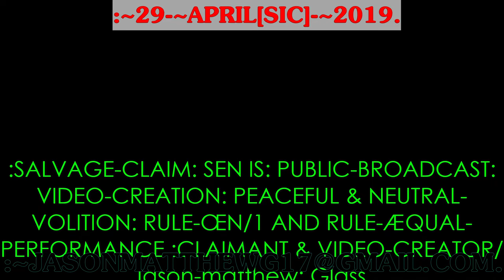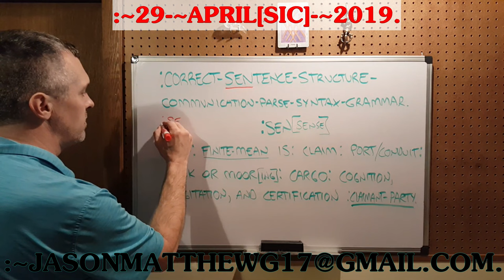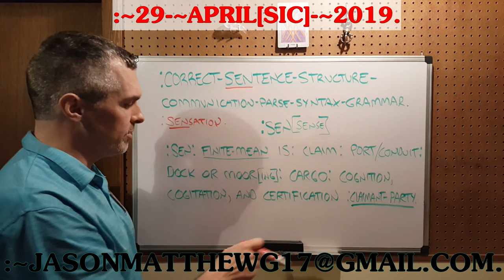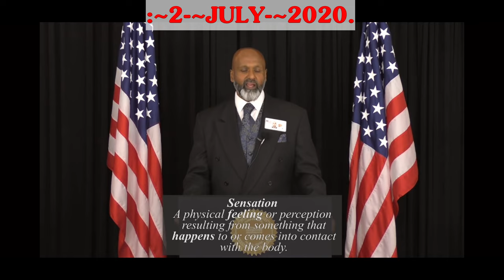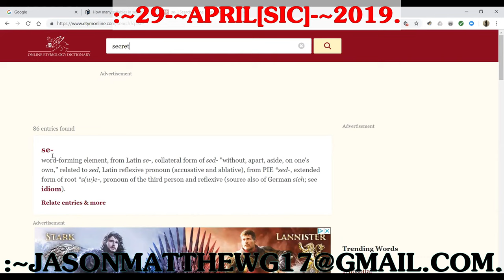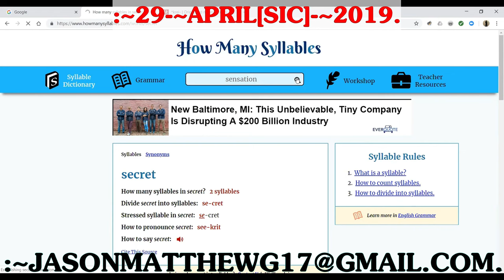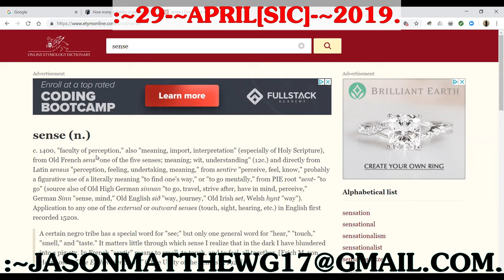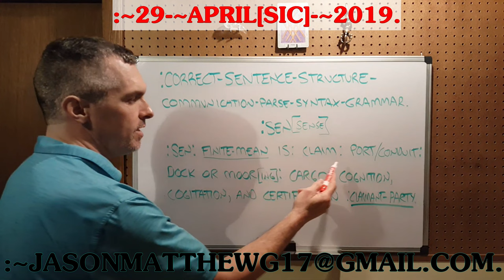:CLOSURE: SENSATION-CLAIM.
FOR THE CLOSURE OF THE SENSATION-CLAIM.
:~1– FOR THE FUNCTION-CLAIM OF THIS VIDEO IS WITH THE SHARE OF THE CLOSURE WITH THE MATTER OF THE SENSATION-CLAIM WITH THE PEACEFUL/NEUTRAL-PERFORMANCE BY THIS VIDEO-CREATOR/CLAIMANT, Jason-Matthew: Glass.
:~4g– :COPY-RIGHT/COPY-CLAIM: VIDEO IS: PERPETUITY :CLAIMANT/CREATOR, Jason-Matthew: Glass.